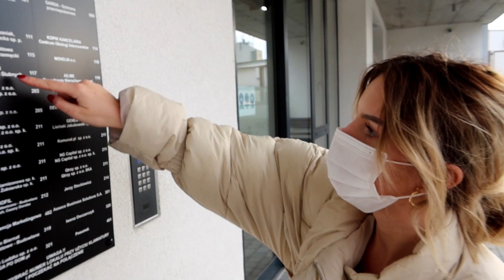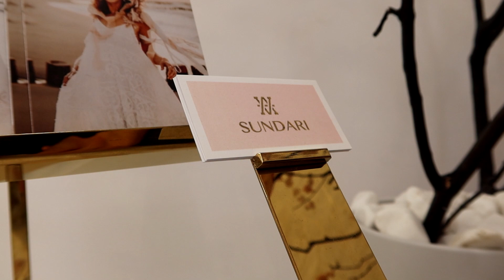MIERZĘ SUKNIE ŚLUBNE KOWBOJSKIE-BOHO Z NARZECZONYM, , TRENDY 2021 / ATELIER SUNDARI #5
KONIECZNIE NAPISZCIE MI, KTÓRA SUKNIA NAJBARDZIEJ WAM SIĘ SPODOBAŁA.